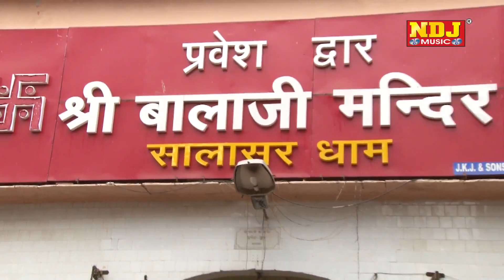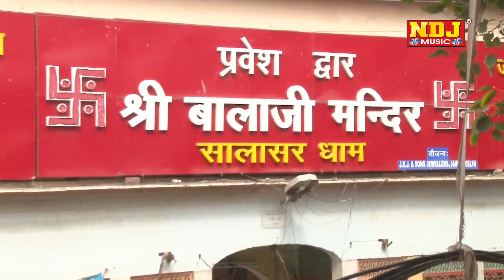Haryanvi Salasar Bala Ji Bhajan aaj mere baba aavenge yo bole kaag mandere NDJ Music Lalita Sharma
Album ; Pooja Path Karungi Bala Ji Ki Fotu Laiye

Lyrics : Sonu Garanpuria

Artist : Lalita Sharma ,Shivani

Director : Nagendra Tiwari

Camera : Nagendra Tiwari

Lable : NDJ Music ...Raju Cassettes Industries